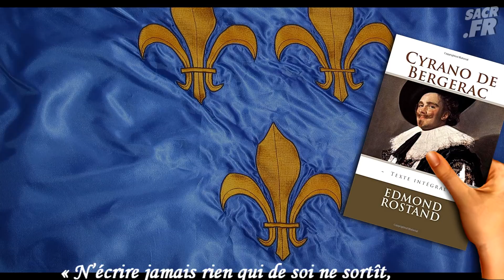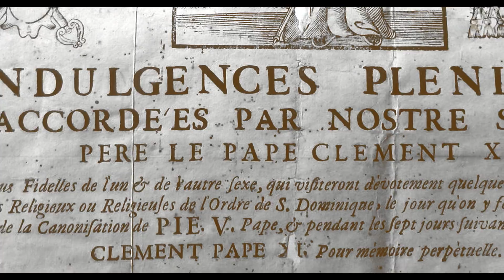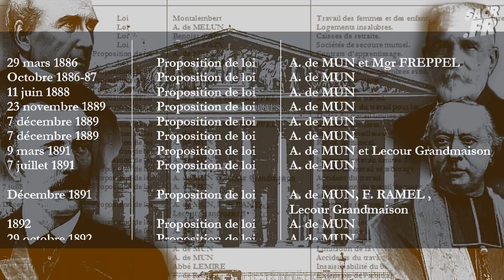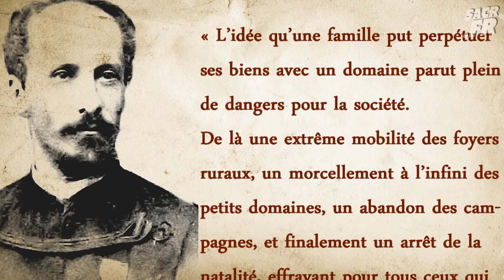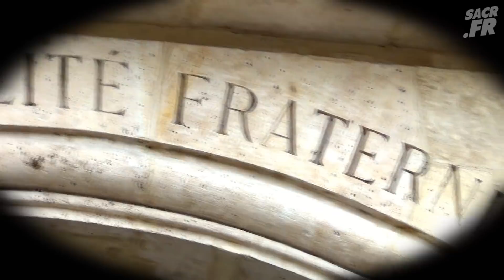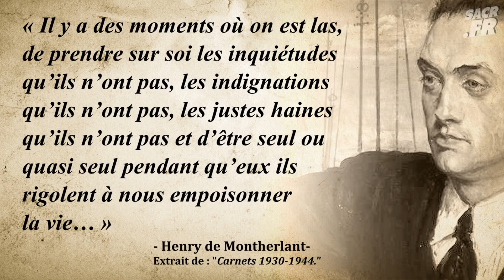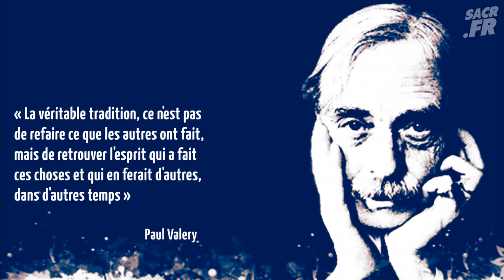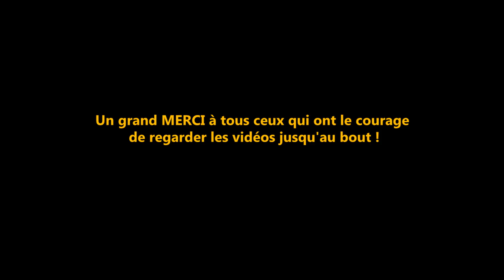La Monarchie n'est pas une idéologie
Découvrez "Le livre noir des républiques en France" !
Ce livre est basé sur les dossiers qui furent effectués dans la cadre de la création de vidéos pour SACR TV !

La monarchie n’est pas une idéologie, elle n’a pas de recettes préétablies, ni de doctrine. Qu’importe ce que pensent des officines, le roi décidera ce qu’il estimera nécessaire de faire en temps et en heure, accompagné de ses conseils. C’est une institution vivante qui s’adapte, afin de garantir les meilleures conditions de développement au bonheur de son peuple. Elle stimule et protège les associations libres comme les initiatives au service de tous. Il importe donc de trouver entre nous ce qui rassemble au lieu de chercher les détails qui peuvent nous séparer, c’est cela le chemin de la libération, comme de l’intelligence. Ce que disait Paul Valéry, pour notre peuple : « La véritable tradition n'est pas de refaire ce que les autres ont fait mais de trouver l'esprit qui a fait ces grandes choses et qui en ferait de toutes autres en d'autres temps ». Il est important de retrouver ce chemin empirique, fruit de siècles de stabilité. Celui des élections partant de la base du village comme de la ville, de représentants connus par les citadins, sans attache politique particulière mais enracinés dans leurs responsabilités familiales, locales, professionnelles, qu’importent leurs idées s’ils sont efficaces. Ils graviront les échelons jusqu’à la province, comme ils feront dans leurs métiers à travers les différentes sphères des corps d’états professionnelles et cela jusqu’aux Conseils du Roi.

L’être humain comme son esprit d’indépendance exige un maximum de libertés, les grecs anciens avaient déjà pensés aux différents systèmes de politiques possibles. Partant d’une anarchie originelle, un minimum de contraintes devient salutaire afin de vivre en société, c’est le partage des droits et devoirs. Sachant que tout est perfectible et connaissant la nature humaine, la monarchie semble apporter à notre peuple, calqué sur ses particularités, cette alternative urgente. L’idéal n’existant pas, cette Institution possède le minimum d’Etat nécessaire à l’épanouissement de notre peuple. C’est ce que l’empirisme nous dicte pour le bienfait d’une société équilibrée des trois pouvoirs. Ceux-ci, définis par Aristote : la démocratie dans la commune, l’aristocratie dans la province avec le couronnement monarchique pour l’Etat. C’est la recette face aux enjeux contemporains que nous dicte l’histoire par ceux qui nous ont précédés pour le bonheur de ceux à naître demain. C’est une grande ambition, une aventure, un défi ou une foi peut être. C’est aussi notre capacité d’être la lumière qui guide les peuples, la volonté d’être fidèle aux promesses de notre baptême. C’est en suivant ce chemin que les libertés jaillissent telles des fleurs sur l’horizon de nos vies, car comme le disait Edmond Rostand, que je cite encore : « C’est la nuit qu’il est beau de croire en la lumière ! », notre jour viendra !

F. Winkler